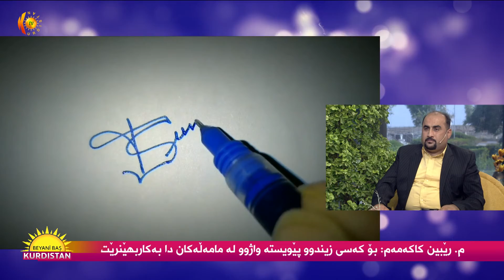جیاوازیەکانى نیوان واژووى سادە و ئاڵۆز دا 2020-10-7